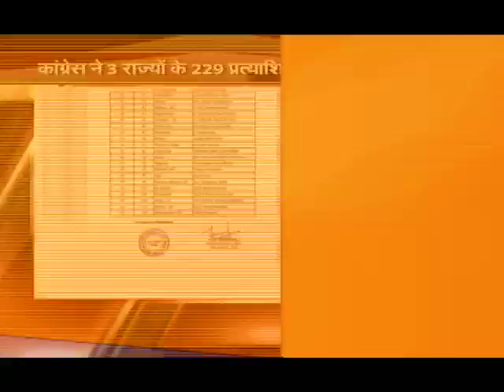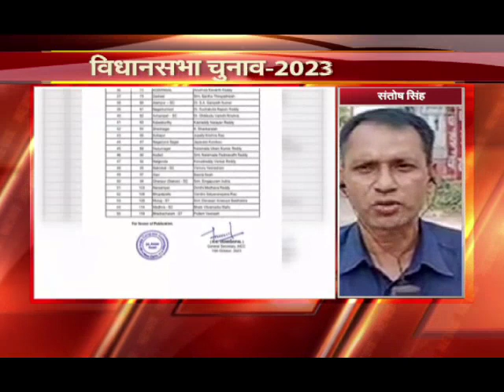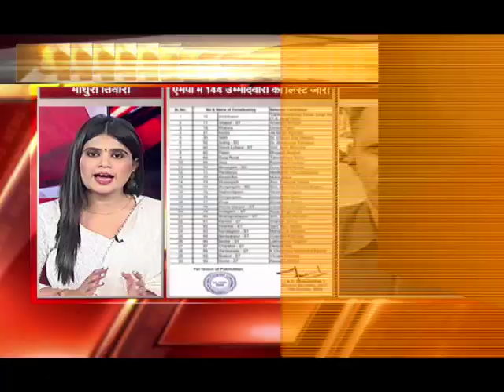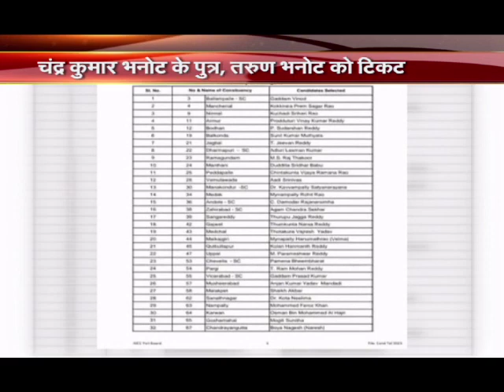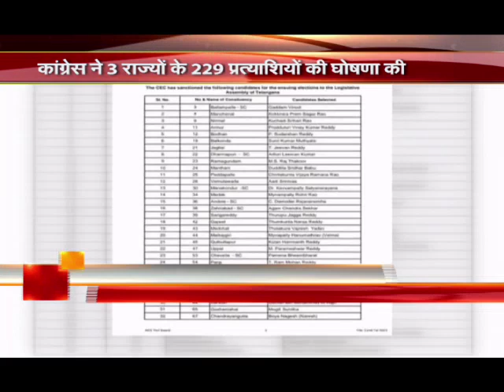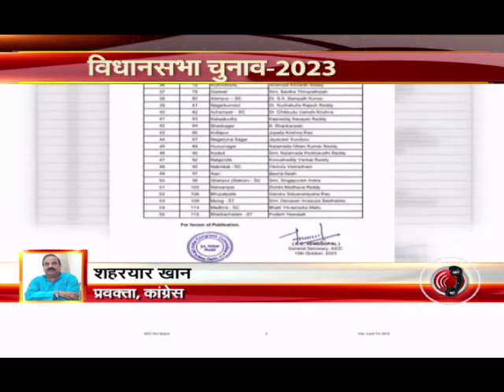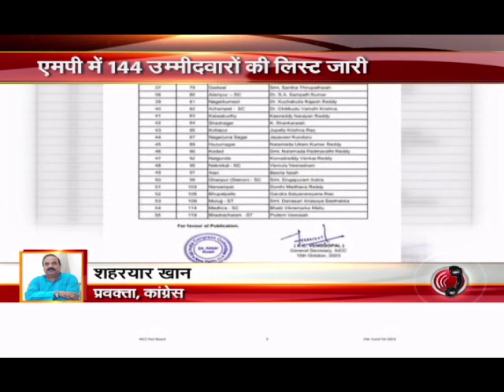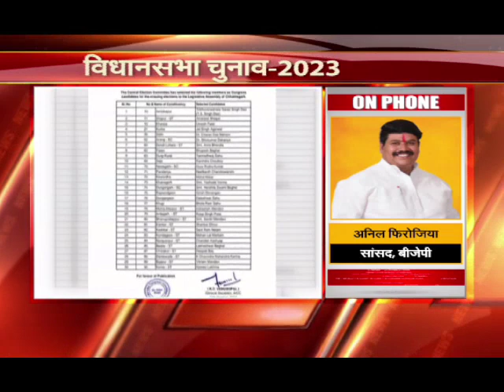Madhya Pradesh Election 2023:144 उम्मीदवारों की लिस्ट 16 महिलाएं,कमलनाथ के वार से तिलमिलाई बीजेपी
Madhya Pradesh Election 2023:144 उम्मीदवारों की लिस्ट 16 महिलाएं,कमलनाथ के वार से तिलमिलाई बीजेपी ,  कांग्रेस से आये नेताओं को बांटा टिकट, अब गुस्से मे है BJP के सदस्य | Election News
| Election 2023
कौन मारेगा बाज़ी ,कांग्रेस को मिलेगी पटखनी या खुद अपने ही मैदान में औंधे मुंह गिरेगी बीजेपी ,किसके सिर पर सजेगा ताज ,कौन है इस खेल का माहिर खिलाड़ी ,कौन बनेगा बेताज बादशाह..
Madhya Pradesh Election 2023: 16 women in the list of 144 candidates, BJP stunned by Kamal Nath's attack, tickets distributed to leaders from Congress, now BJP members are angry. Election News
, Election 2023
Who will win, Congress will get defeated or BJP will fall face down in its own field, on whose head will be crowned, who is the expert player of this game, who will become the uncrowned king..

(APN News available on Tata Sky- 542, AIRTEL-328, DISH TV-2316, DEN- 350, SITI- 366, DIGICABLE- 212, HATHWAY- 223, NETVISION- 262, Videocon d2h- 320).